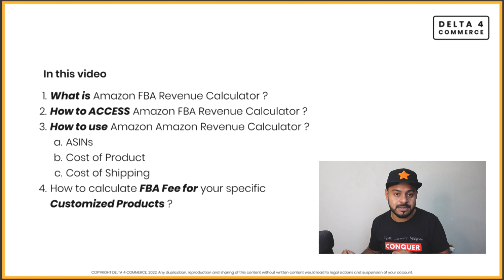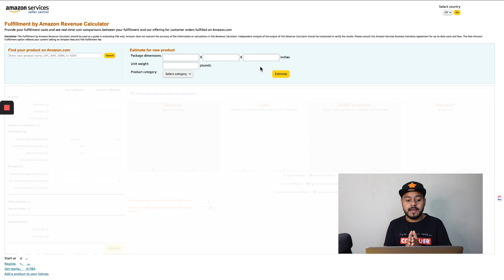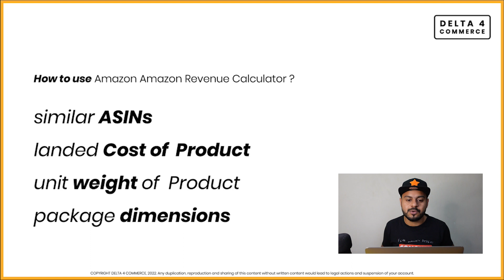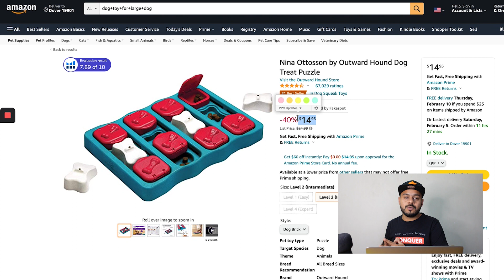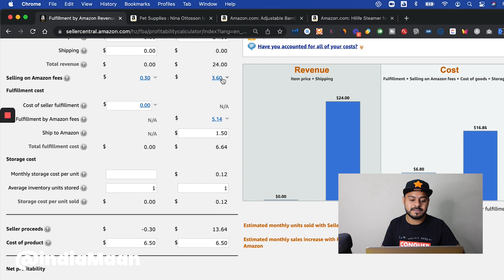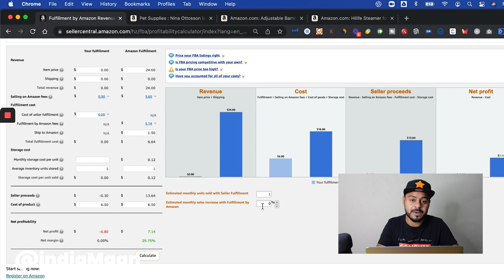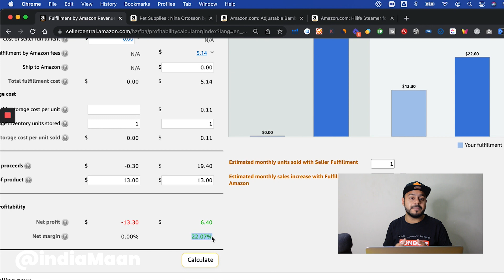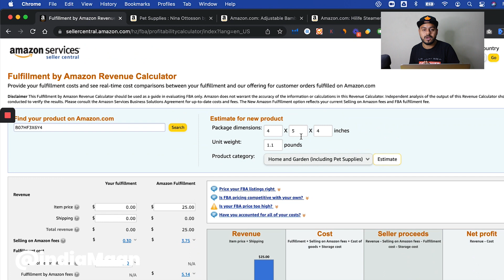🔰 Amazon FBA REVENUE Calculator | Find Your Profitability, FBA Fees, Amazon Referral before LAUNCH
✍️ About me ,  the  True Story

I quit my JOB on 31 Dec 2018 thanks to my E-commerce side hustles.

I’ve been been running my Ecommerce business passively. While I belong to India, my business is registered in Singapore, I have been sourcing products from China and my primary market has been USA. My products reach people before I reach them countries ! 😁

I am currently building an E-commerce brand that might be a $2M-$5M exit if I choose to sell it within the next 2 years.

My team is completely remote from the beginning (pre-Covid).

My mission statement has been - “I QUIT MY 9X5. Hustle 24x7.”

Meaning when you are on your own, its no more a smooth sail.

But smooth sails are boring, isn’t it ?